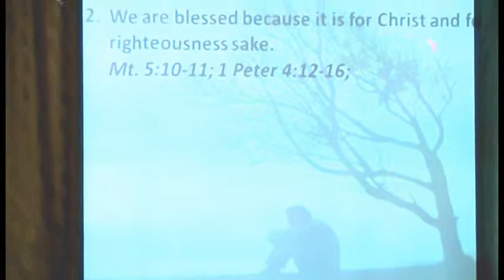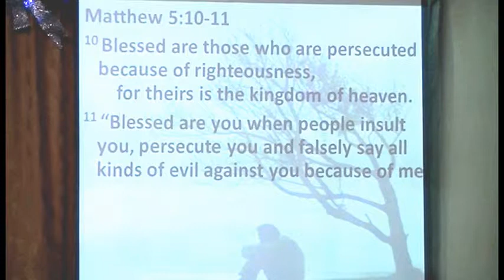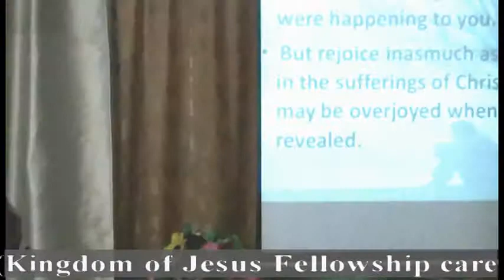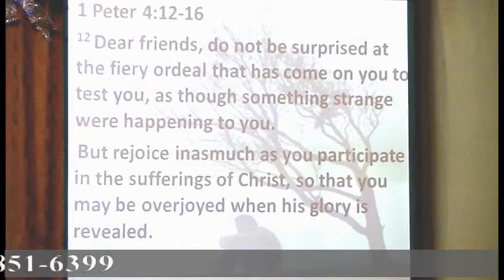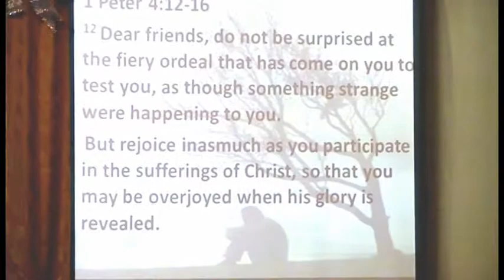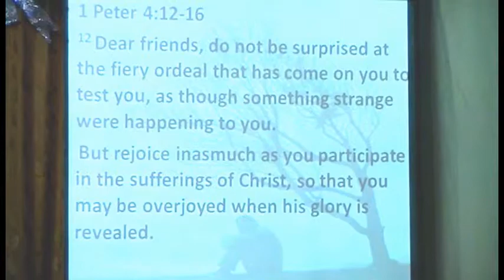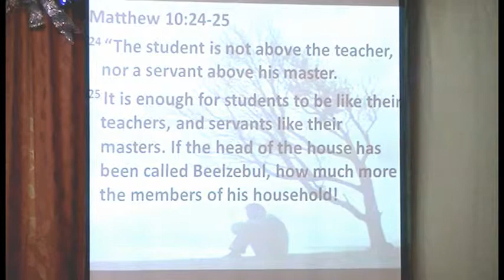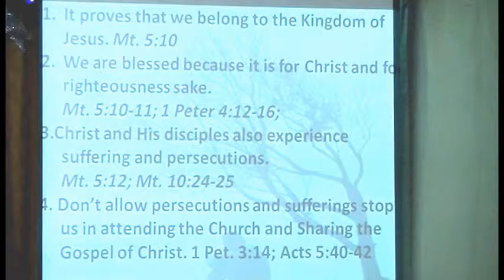Persecutions and Sufferings of Christian Part 2 of 5